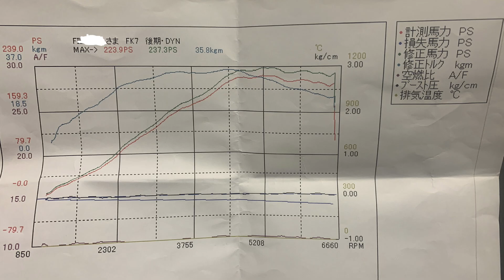【ECU書換①】進化したFK7の加速を低画質でインプレしてます【HKS】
ついにこの日がやってきました！悩みに悩んだECU書換について2部構成でお伝えさせて頂きます。

このチャンネルはシビックハッチバック(FK7)を中心にカーライフを楽しむテーマで配信しております。

名前：タケチヨ
年齢：44歳(白髪が一気に増えました）
愛車：シビックハッチバックFK7　2021/2/6納車
ミスター中途半端：直感的に行動する性格の為知識が伴わず、「ここは何とか神社」と言ってしまう事や途中でグダグダになる事もあるかもしれません